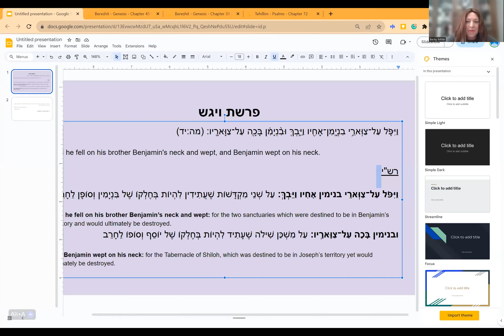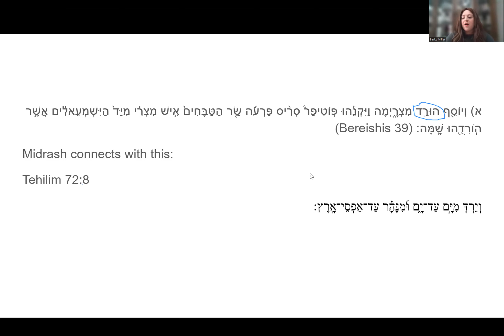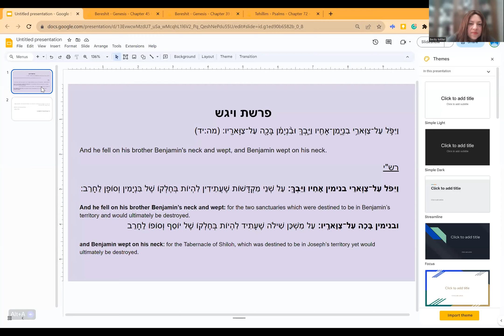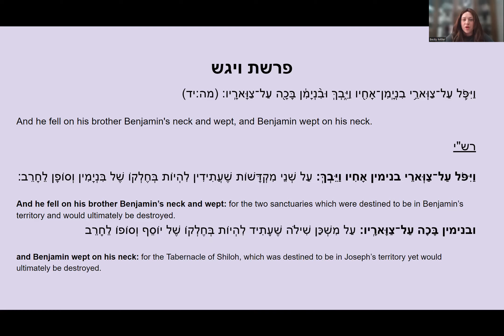Vayigash: Cry for Another But Change Yourself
A powerful lesson from the events of this week's Parsha about taking ownership of the challenges in our "territory" and seeing it as Hashem's design for our growth.